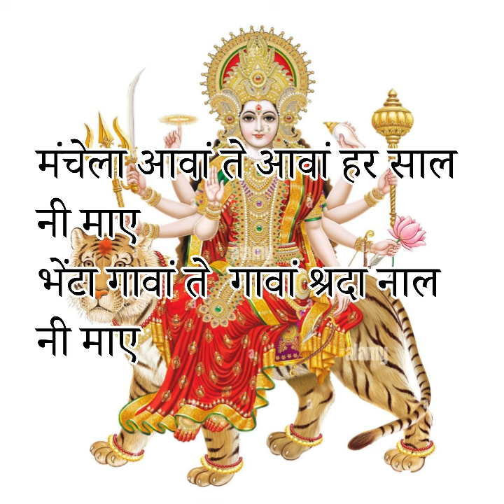🥀🌷🙏🌹जय माता दी🌹🙏🥀🌷 मंचेला आवां ते आवां हर साल नी माए🌹🥀🌷 | 💕💕Dogri Kitchen Plus bhajan 💕💕